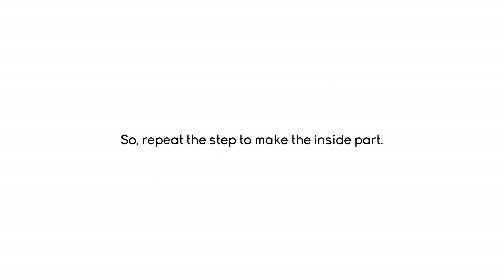DIY Bucket Hat | Sewing Tutorial | Menjahit Topi | Indonesia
anw I hope you guys like this video :)

or...

▷ Watch All of My Sewing Videos (From Scratch or From Old Clothes, Fashion Design/Do It Yourself Tutorials):